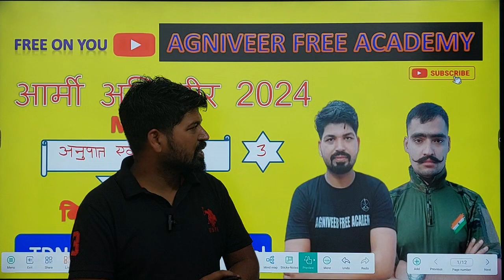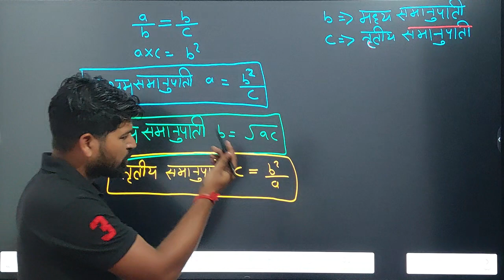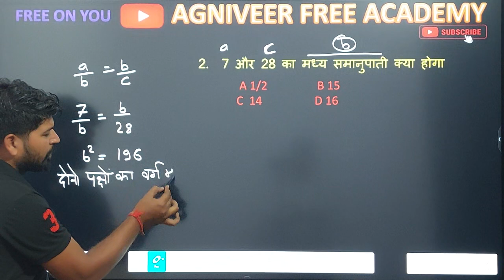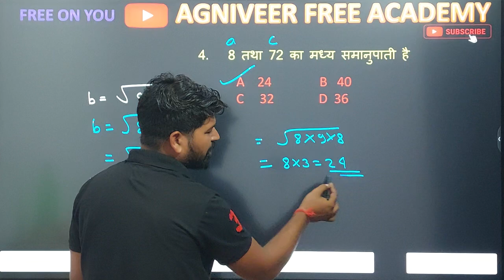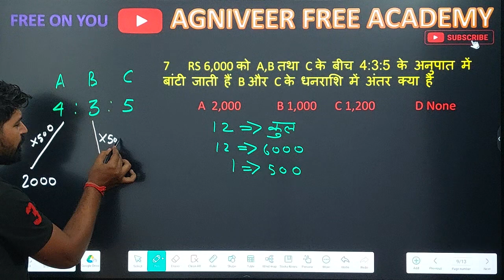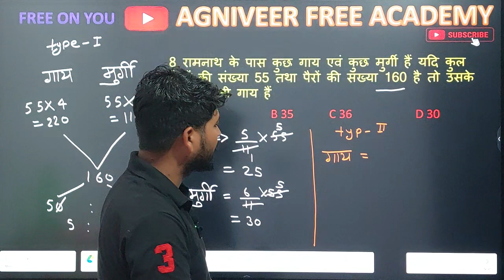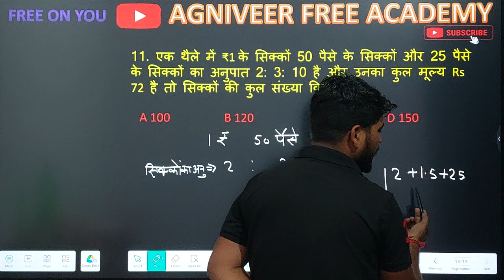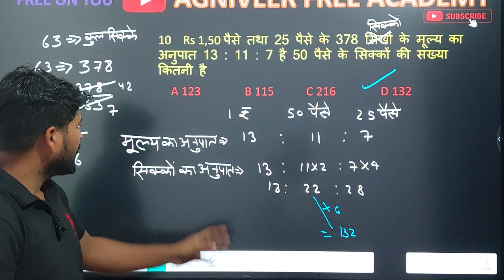Army Agniveer Maths Ration and Proportion 3/अनुपात एवं समानुपात 3